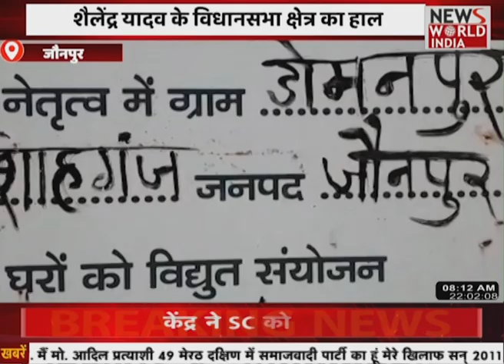‘सत्य की हमेशा जीत होती है’- गणेश गोदियाल , ‘हरीश रावत का विधायक बनना बहुत जरूरी’